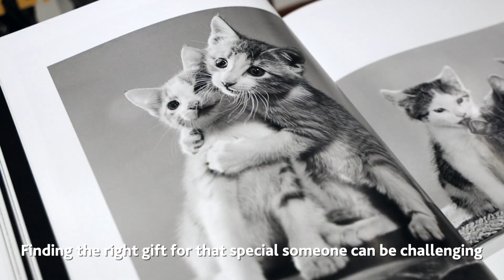LaDIFF | Richmond, VA Gift Shopping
With over 2,000 square feet of gift shopping LaDIFF makes it easy to find the perfect present for every occasion. LaDIFF, Richmond, VA's premier modern furniture store.